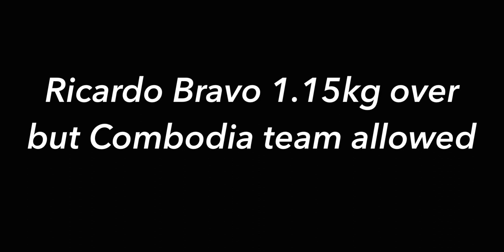2022 Kun Khmer in Japan Fight! ធឿន ធា-Thoeun Theara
Japan kickboxing organization “Shinnihon Kickboxing Assosiation” tournament at 2022,5 May ,Kourakuen-hall Tokyo,Japan
border fight from Cambodia ធឿន ធារ៉ា-Thoeun Theara who is Kun Khmer upper fighter in The Riel Team: Cambodia , opponent is Japan welter weight champion Ricard Bravo who is studying abroad for kickboking from Argentina

■　新日本キックボクシング協会「TITANS NEOS 30」
会場：東京・後楽園ホール
協 賛：ピレリジャパン株式会社、株式会社トーエル、株式会社伊原プロモーション
後 援：東京スポーツ／フィットネスショップ

‹第10試合　ダブルメインイベント70㎏契約3分3Ｒ›
○リカルド　ブラボ（伊原道場アルゼンチン支部/日本ウエルター級王者）
　2RTKO 2分32秒 ※左ボデイブロー
●ធឿន ធារ៉ា-Thouen Theara-ソンツアーラ（The Riel Team Cambodiaリエル チーム カンボジアKun khmer federation Cambodiaクン クメール カンボジア所属）/クンクメール
ウェルター級1位)

試合前コメント
「頑張ります！」
試合後コメント
「試合間隔が短く、十分な準備期間がとれなかったが、日本でクン・クメールを披露できて嬉しかった。」

Photo
和Photograph